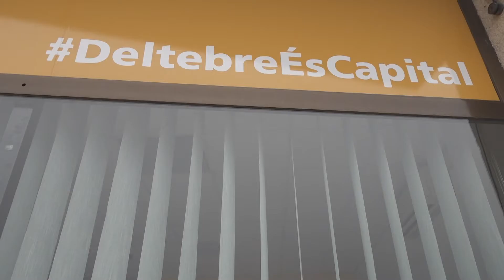ERC- Més Deltebre demanarà que Deltebre es declari un municipi feminista al ple